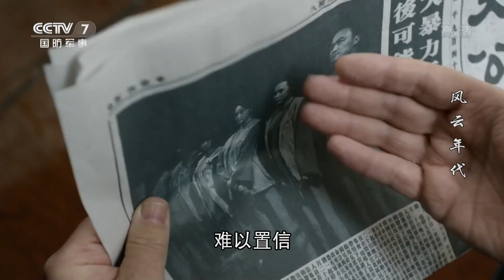【ENGSUB】《风云年代》第26集 梁铜被授予中将军衔 杨素雅被特务带走【CCTV电视剧】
Highlights：梁铜等人被授予中将军衔，他原本与妻子杨素雅相约看电影，可杨素雅坚持去参加进步学习。就在众人大声诵读共产党的主张时，曾光希派出的特务破门而入，将现场的人全部带走。

■□剧情简介■□
1945年，美籍华人米兰妮逃进了中华民国驻英大使馆，她带来了雅尔塔密约的情报。武官梁铜智慧地迫使雅尔塔协议公开，震惊了世界。蒋介石为加强对政权的控制，不惜与日本人议和。共产党方面为了民族的长远利益，坚决反对独裁。